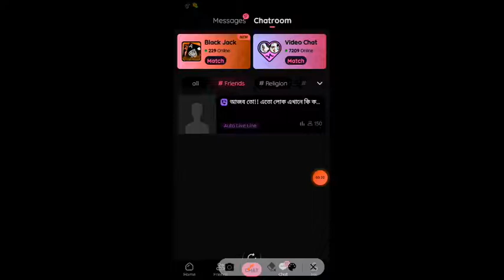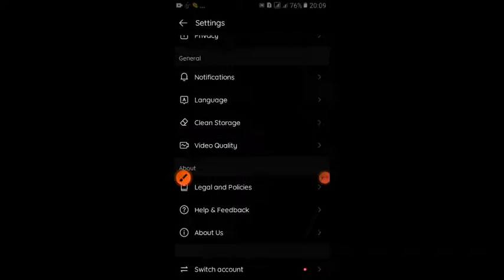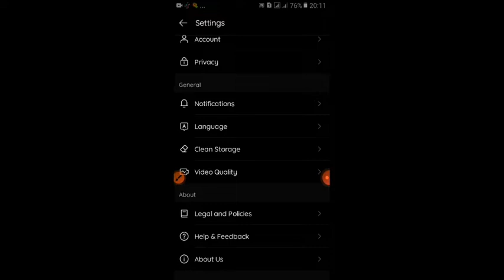Storage Clear Vs Likee App